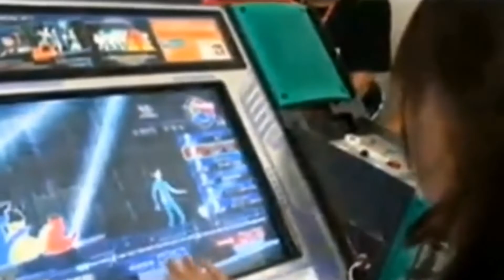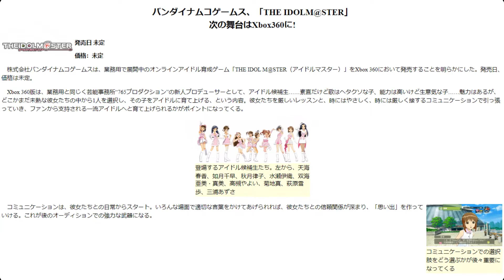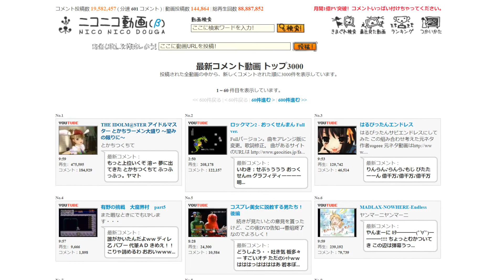Idolmaster History: The Home Release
What changed in this version and what made it better than the original? We discuss the key differences and the process behind the development of this release.